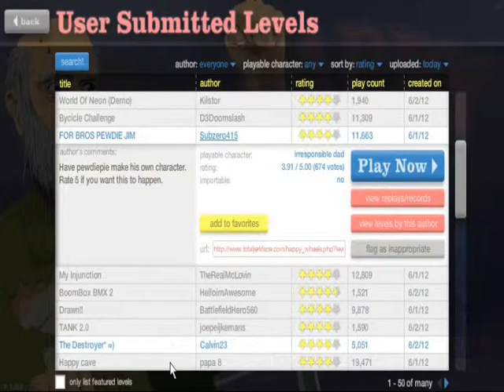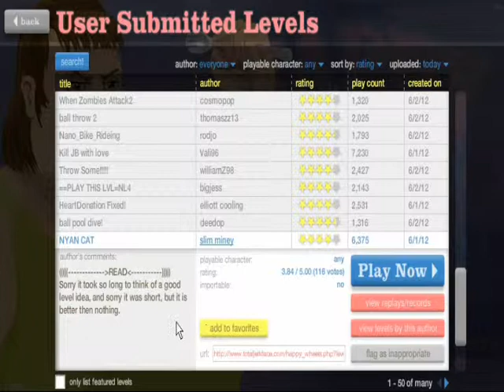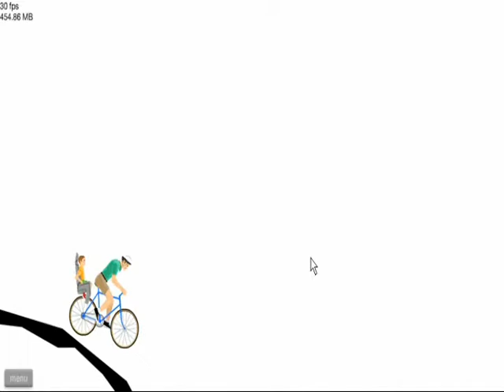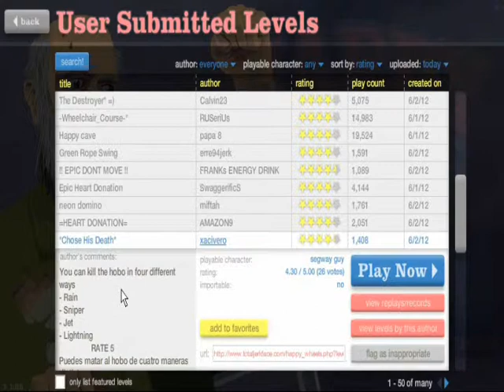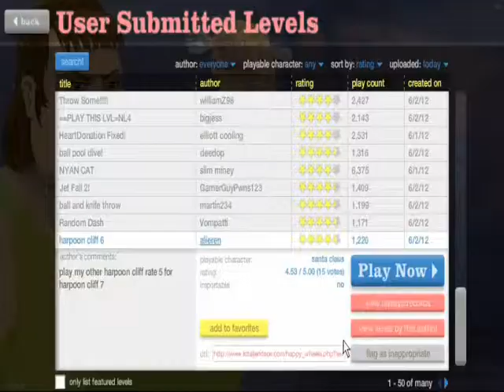Let's Play happy wheels part 10